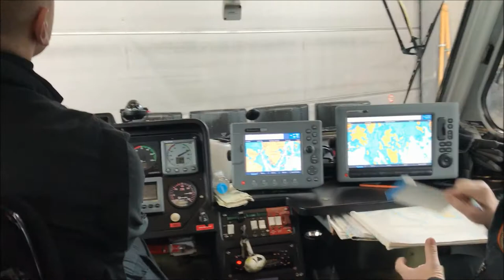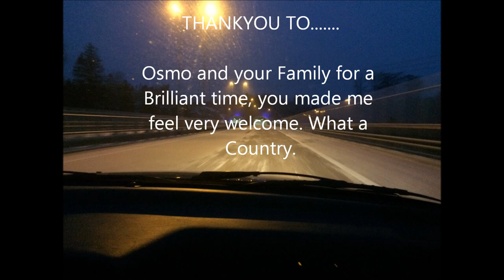Finland Trip 2017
Ive known Osmo the Knife Maker for a long time now and finally had the time to go visit him and his family.

I had a week there and Osmo planned everything.
*Sauna
*Knife Making
*Night Out
*Lehmassri (Cow Island)
*Snow Shoes
*Skiing
*Hiking

I had a brilliant time and really got yo know him more and his family.

Osmo got me some warm gloves and a Skrama.